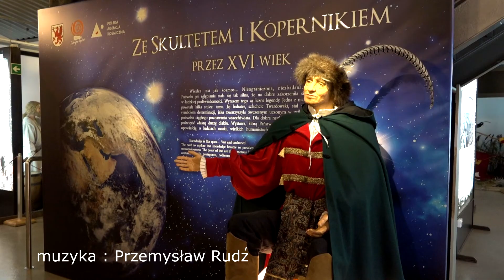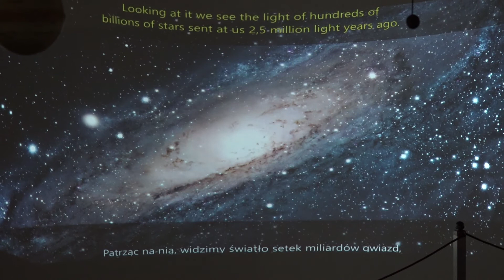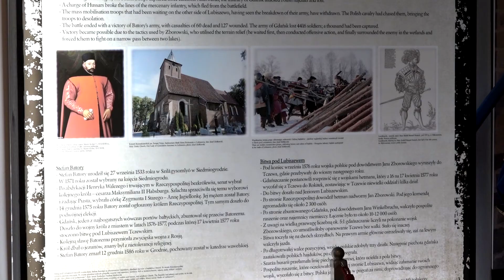"Ze Skultetem i Kopernikiem przez XVI wiek". Tej wystawy nie można przegapić - Tczew, Tcz.pl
Koronawirus pokrzyżował plany organizatorów wystawy "Ze Skultetem i Kopernikiem przez XVI wiek". Ze względu na pandemię wernisaż można było oglądać tylko wirtulanie, ale teraz ekspozycję można już zwiedzać indywidualnie. A warto, bo to ciekawa opowieść, autorstwa Józefa Ziółkowskiego, o dwóch wielkich postaciach, zaprzyjaźnionych ze sobą humanistach, którzy wywarli wpływ na dotychczasowe postrzeganie świata. Na wystawie nie zabraknie ciekawostek, spore dawki wiedzy historycznej, ale i multimediów. Ekspozycję można zwiedzać codziennie od 10 do 18. Wstęp jest bezpłatny.